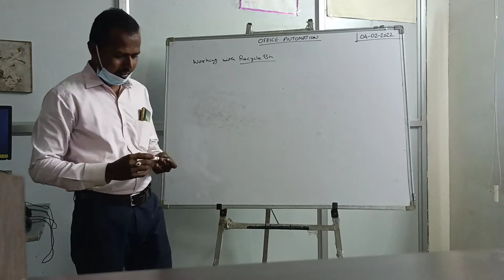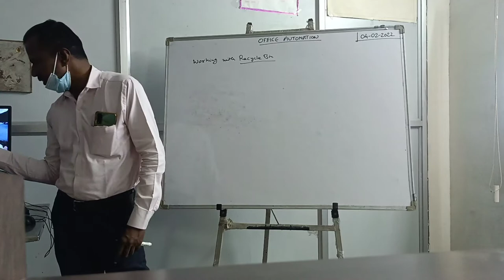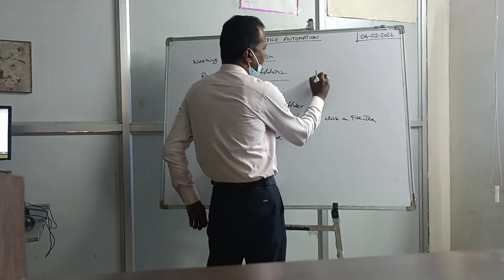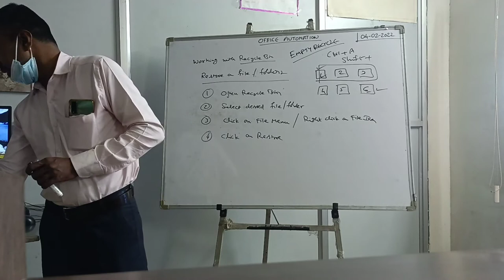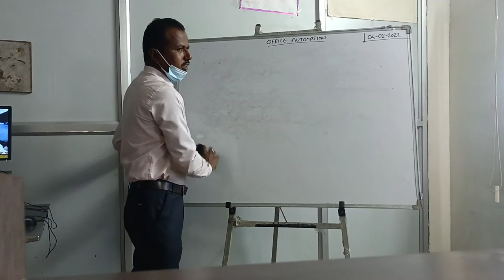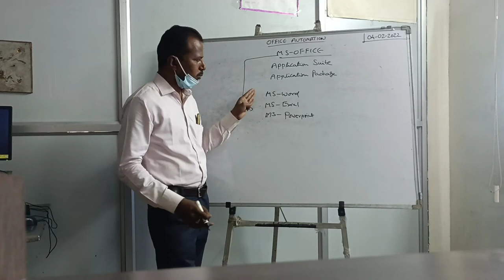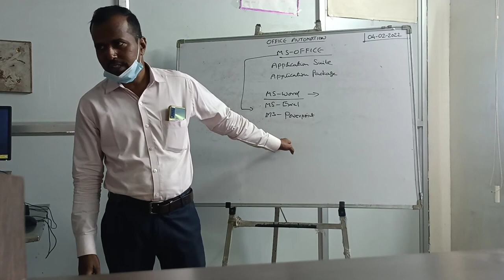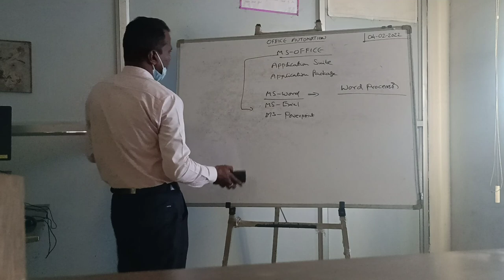SASIKIRAN VIDYALAYA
Office Automation Revision class -4 (05/02/2022)